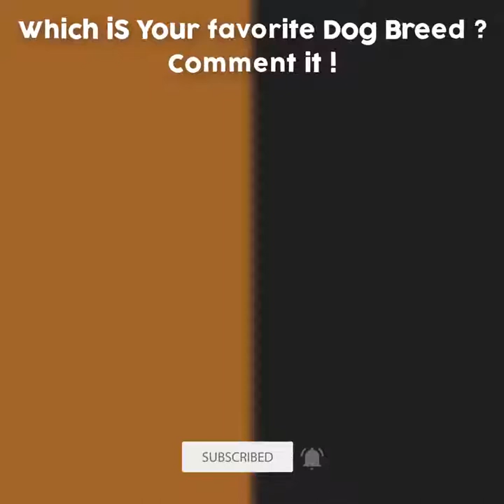Malinois VS Doberman